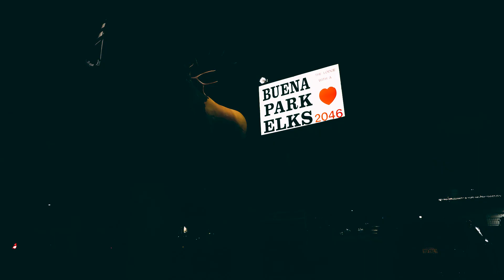Classic Car Fridays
A fun time at Classic Car Fridays at the Buena Park Elks Club.

Wes Nielsen - The Daily  Driver Project
Covering Car Shows All Over SoCal & So Much More.

My Gear:
Photo Camera
Main Photo Lens (#1)
Wide Photo Lens (#2)
Vlog/Film Camera
Vlog Mic